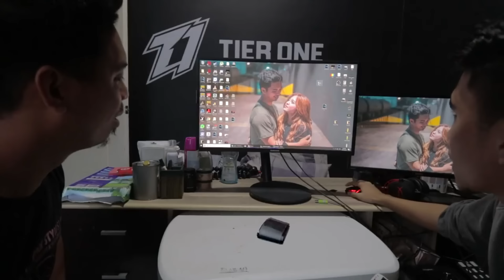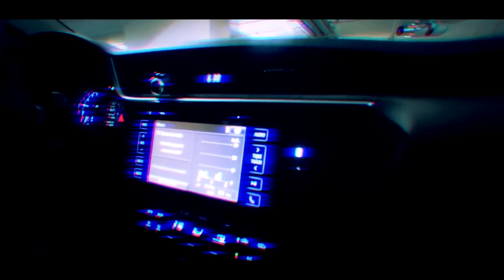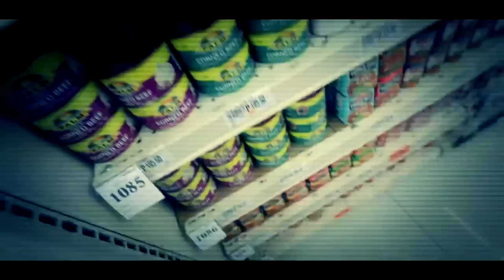LAMON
Walang kain si Josh ping kaya pinaalalahanan ako..